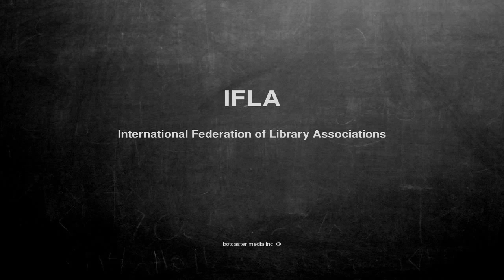What does IFLA mean